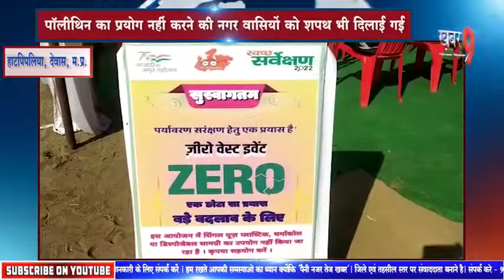नगर परिषद हटिया द्वारा स्वच्छता प्रेरणा महोत्सव 2021 के अंतर्गत कई कार्यक्रमों का हुआ आयोजन